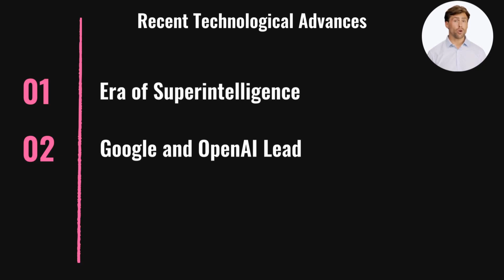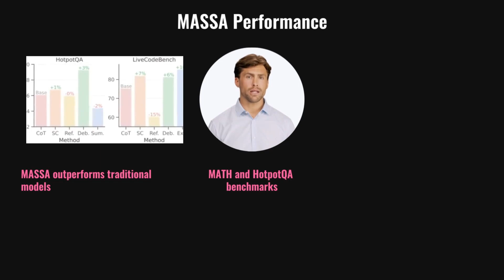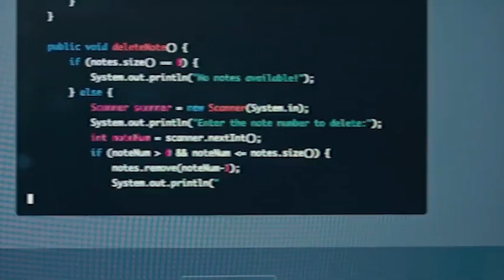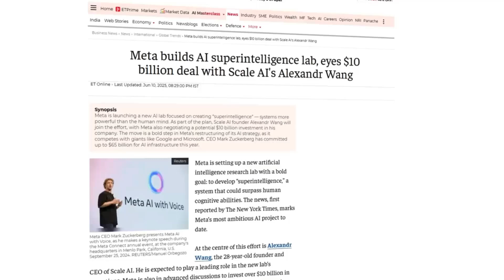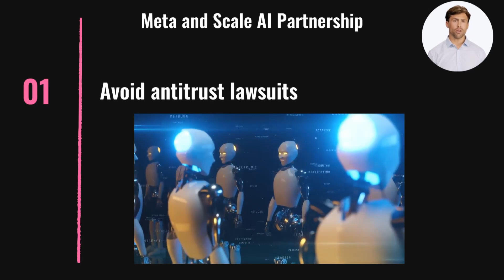OPENAI SAM ALTMAN SHOCKS THE INDUSTRY: HAVE WE REACHED SUPERINTELLIGENCE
HAVE WE REACHED SUPERINTELLIGENCE!-- HEYGEN (Avatars – Have your own clone to present your videos and podcasts)

In today’s video we analyze sam altman’s shocking statement about superintelligence and what it means for the tech world. is humanity ready for what’s coming? we explore the latest developments from openai, the potential risks, and the future of ai as it reaches new heights.

🟡 AIs AND TOOLS MENTIONED IN THE VIDEO:
-  HEYGEN (Avatars – Have your own clone to present your videos and podcasts)

- ELEVENLABS (The best tool to generate and clone voices)

Never Spend Hours Searching for Images Again: Create Your Perfect Image with AI

Topics:
SAM ALTMAN SAYS SUPERINTELLIGENCE IS HERE
IS THIS THE AGE OF SUPERINTELLIGENCE?